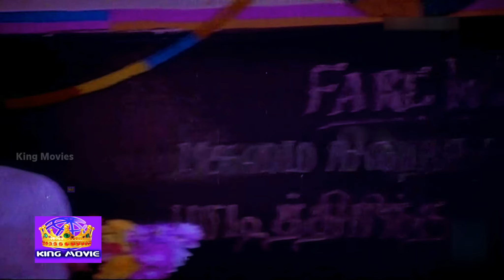Food என்ன கறிக்குழம்பு இல்லையா ? இதோ இருக்குங்க | Sivaji, Vadivukkarasi | Super Scenes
Watch Super scenes from the movie Chinna Marumagal. Chinna Marumagal is a 1992 Indian Tamil-language drama film, directed by Prasanthkumar and produced by Keyaar. The film stars Sivaji Ganesan, Siva, Mohini and Delhi Ganesh in lead roles. It is a remake of the Bengali film Choto Bou (1987). The film was released on 23 May 1992.

Movie            :  Chinna Marumagal
Directed by   :  Prasanthkumar
Written by     : Prasanthkumar
Produced by : Keyaar
Starring         :  Sivaji Ganesan, Vadivukkarasi, Siva, Mohini